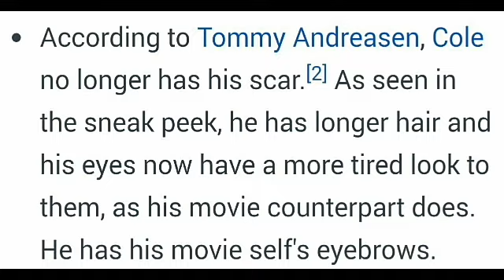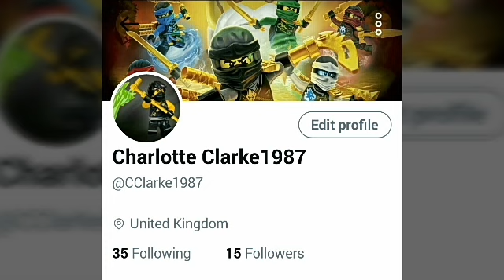Ninjago Season 8 - Cole's Baby Explanation!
Hello everybody this is Charlotte Clarke 1987 and today I have a different video for you guys, and it's my explanation why I THINK the baby is actually Cole's son or daughter.

Please also keep in mind that this is my opinion/thoughts/theories, so please don't hate me in the comments if you're not happy about this video; because you'll simply be ignored... unless it's necessary for me to reply.

Cole is my favorite character/ninja in Ninjago, so if it turns out that the baby is really Cole's, it really would not bother me. The baby is adorable and I would actually love it to be Cole's child... We just have no clue on who the mother could be if it is Coles. But if it turns out that it is Sensei Wu or Lord Garmadon, it would still be pretty awesome. :)

Some more of my Ninjago videos are below too.

Thank you all so much for watching I hoped you enjoyed this video and remember if you have any thoughts on this topic please let me know, because I'll be really interested to know about your theories too. :)